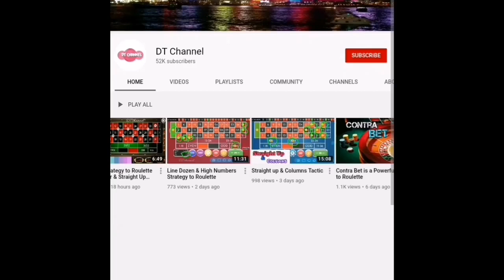Don't Give Up Hope to Win at Roulette - All Winning are Not Easy at Roulette